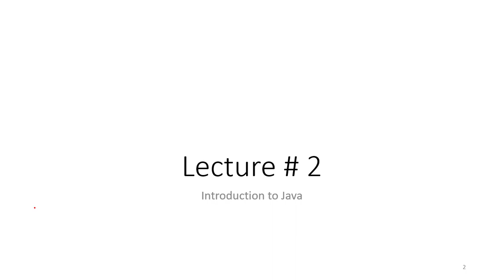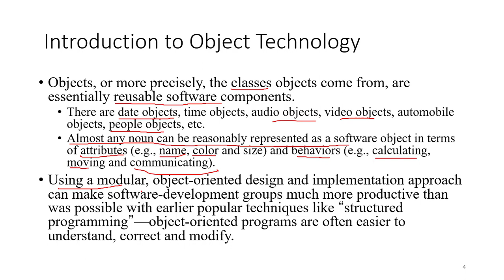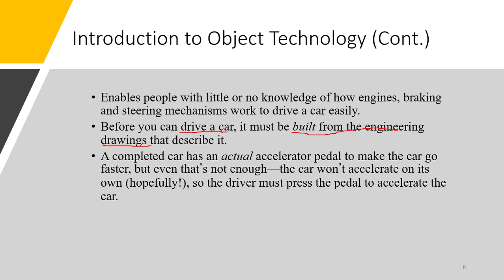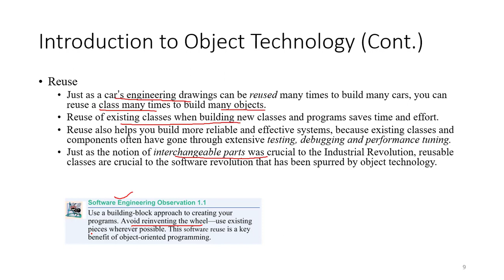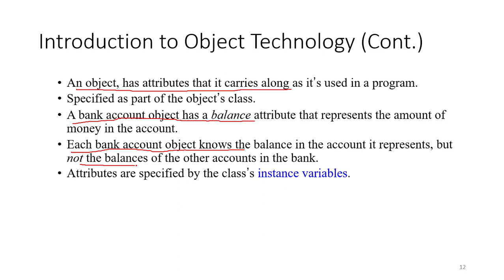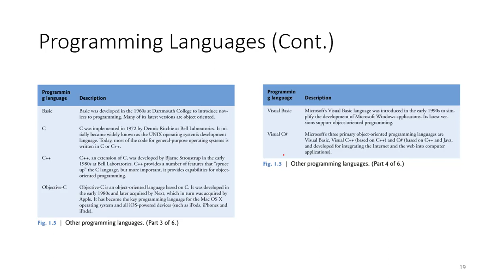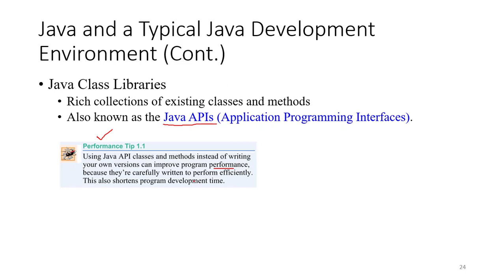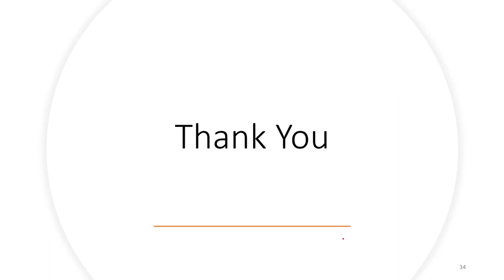object-oriented programming in java | Introduction to Java Programming | Lecture 2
This channel is created for the learners who want to learn the java programming from scratch in a classroom environment. We will have two main segments in our channel, in first segment (Theoretical Segment) the theoretical concepts of java will be taught, and in the second segment (Laboratory segment) every theoretical lesson is performed and its practical implementation will be demonstrated so a learner can learn from both segments in their native Urdu language.
The course scheme will be as
1. Java Basics
1.1. Introduction to Programming
1.2. Introduction to Java (java, features, applications)
1.3. Introduction to Java Internals (JDK, JRE, JVM)
1.4. Way to write your First Java Program
1.5. Different Modifiers in Java
1.6. Data types in java
1.7. Operators in java
1.8. Statements in java
1.9. Methods in java
1.10. Arrays in Java
1.11. Advanced arrays in java
1.12. Strings in Java
2. Object-Oriented Programming
2.1. Introduction to object-oriented programming.
2.2. Concepts of classes.
2.3. Concepts of objects.
2.4. Naming Convention in Java.
2.5. Types of Variables in Java.
2.6. Constants in java.
2.7. Scope of variables in java.
2.8. Constructors in java.
2.9. Static keyword in java.
2.10. Instance variables in java.
2.11. Class variables in java.
2.12. this keyword in java.
2.13. Inheritance in java.
2.14. Polymorphism in java.
2.15. Encapsulation in java.
2.16. Abstraction in java.
2.17. Packages in java.
2.18. Access modifiers in java.
2.19. Exception Handling in java.
3. Intermediate level Java Programming Concepts
3.1. Collections in Java
3.2. Generics in java
3.3. Wrapper classes in java
3.4. Understand Streams in java.
3.5. File IO streams in java.
3.6. Regular Expressions in java.
3.7. XML handling in java.
3.8. Serialization in java.
3.9. GUI Components in java.
3.10. Graphics in Java.
3.11. 2D Shapes in java.
3.12. Recursion in java.
4. Advance level Java Programming Concepts
4.1. Lambda and streams in java
4.2. Custom Generics Data structures
4.3. Threads in java.
4.4. Parallel programming in java.
4.5. Work on databases with java.
4.6. JavaFX in java.
Please stay tune with me, to get update with latest topics.
1. Java Basics Laboratory
1.1. Java Environment Setup (JDK download, installation, and path settings)
1.2. NetBeans IDE Setup (NetBeans download, installation, and features)
1.3. Eclipse IDE Setup (Eclipse download, installation, and features)
1.4. Use of Online Eclipse IDE Editor for java program.
1.5. Create First Java Program
1.6. Apply different type of modifiers in first java program.
1.7. Implementation and Use of different data types in java program.
1.8. Demonstration of different operators in java program.
1.9. Implement different types of statements in java program.
1.10.  Create, implement, and use of methods in java program.
1.11. Implementation of Arrays in java program.
1.12. Implementation of advanced arrays in java program.
1.13. Use of Strings in Java program.
2. Object-Oriented Programming in Java Laboratory
2.1. Comparison of functional and object-oriented programming style
2.2. Implementation of classes in java program.
2.3. Demonstrate use of naming convention in java program.
2.4. Working with different types of variables in java program.
2.5. Declaration and use of constants in java program.
2.6.  Demonstration of variable scope in java program.
2.7. Implementation of constructors in java program.
2.8. Implementation of static keyword in java program.
2.9. Demonstration of instance variable in java program.
2.10. Demonstration of class variables in java program.
2.11. Use of this keyword in java program.
2.12. Inheritance demonstration in java program.
2.13. Polymorphism demonstration in java program.
2.14. Encapsulation demonstration in java program.
2.15. Abstraction demonstration in java program.
2.16. Use of packages in java program.
2.17. Use of Access modifiers in java program.
2.18. Exception Handling demonstration in java program.
3. Intermediate level Java Programming Laboratory
3.1. Implementation and use of collections in java program.
3.2. Implementation and use of generics in java program.
3.3. Use of wrapper classes in java program.
3.4. Use Scanner class to get input from user in java program.
3.5. File Reading and Writing in Java program.
3.6. Demonstration of Regular Exceptions in Java.
3.7. XML handling in java program.
3.8. Demonstration of object serialization in java program.
3.9. Demonstrate different GUI Components in java program.
3.10. Demonstration of Graphics in java program.
3.11. Demonstration of 2D shapes in java program.
3.12. Demonstration of Recursion in java program.
4. Advance level java programming laboratory
4.1. Lambda and streams implementation in java program.
4.2. Custom Generics Data Structures in java program.
4.3. Implementation of threads in java.
4.4. Parallel programming in java program.
4.5. JDBC connection, and execution in java program.
4.6. JavaFX based programming